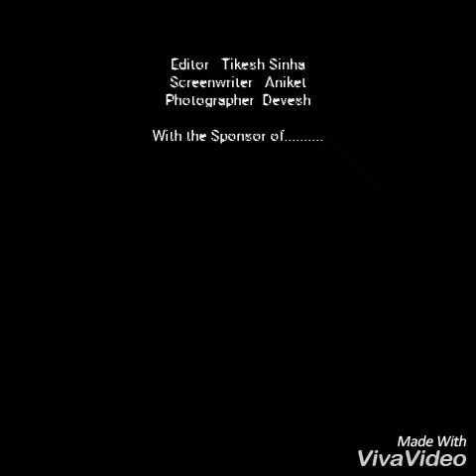Oracle Public School Dhamtari || FAREWELL 2018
ओरेकल पब्लिक स्कूल,में 12वीं का 1st बैच रहा।